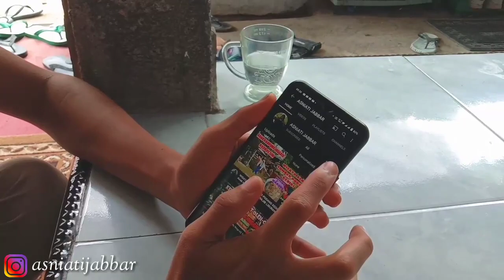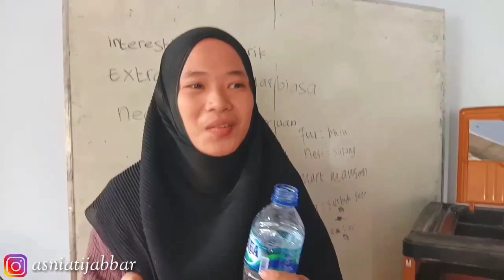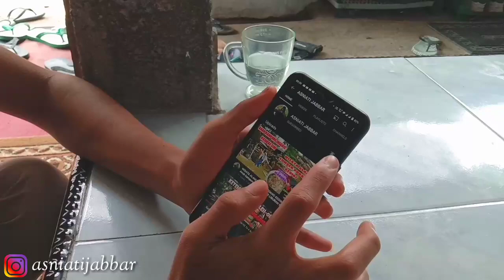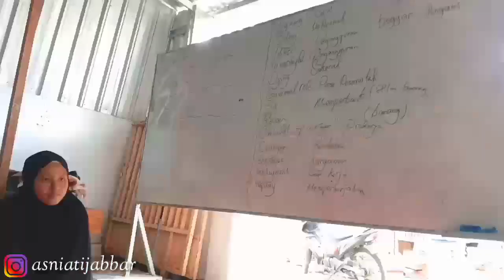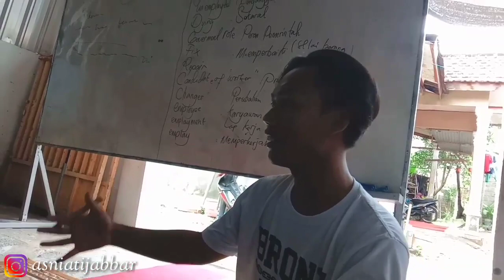debate class di dominic english||english area wajib speak bahasa inggris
jangan lupa nyalakan lonceng notifikasi agar tidak ketinggalan video berikutnya
jika ada saran dan pertanyaan silahkan beri komentar di kolom komentar

about me:
Saat ini saya sedang belajar bahasa inggris di kampung inggris pare kediri jawa timur, dengan periode belajar tanggal 10, saya mengambil kursus bahasa inggris di Dominic english selama 5 bulan. Ikuti kegiatan saya selama berada di kampung inggris dan mari kita belajar bahasa inggris sampai lancar dan jadi native speaker *keep spirit guys*

edited by Asniati Jabbar